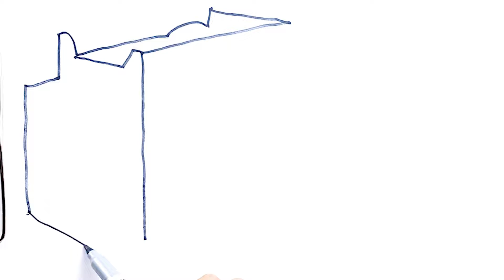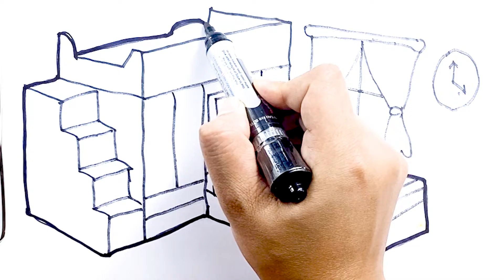How to draw Children's Bedroom/Bolalar uchun yotoqxona chizish/BÇocuk Odası ÇİZİMİ/शयनकक्ष/Quarto